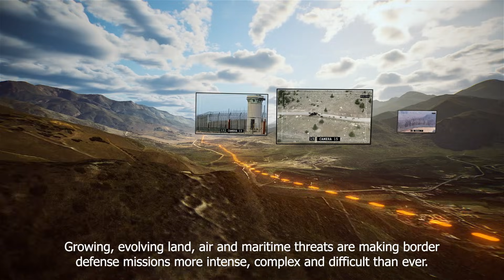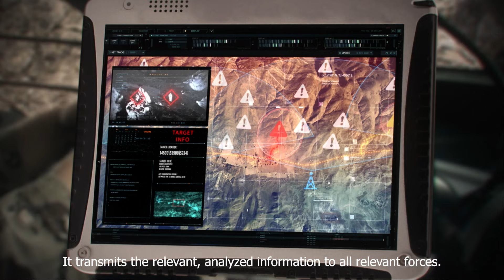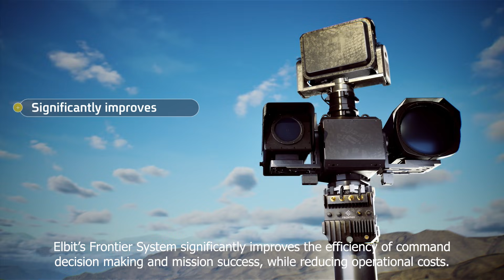Frontier™ / Wide-Area Persistent Surveillance System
Growing, evolving land, air, and maritime threats are making border defense missions more intense, complex, and difficult than ever.
Intelligence gathering teams must work incessantly to monitor, analyze, and manage thousands of alerts, events, and enormous amounts of information in real time. This takes a heavy toll on operating teams, requiring constant and significant growth in resources, and may even cause operational errors.

To meet this challenge, Elbit Systems presents its next-generation wide-area persistent surveillance system: Elbit Frontier.

Frontier is a smart, AI-based edge system that autonomously provides real-time threat detection, classification, risk assessment, and smart decision-making support.
Frontier integrates and maximizes the operation of all kinds of sensors using unparalleled computing capability and speed.

Frontier's artificial intelligence persistently and independently learns the routine by scanning huge amounts of data. Using the processed information, Frontier detects and classifies various anomalies and any deviation from the routine. The system autonomously operates Frontier's smart optical sensor to identify and classify the threat.

Frontier prioritizes the potential risk of all threats in real time and highlights the important alerts. It transmits the relevant, analyzed information to all relevant forces, providing the operator with a clear threat situation and smart decision-making support.

Elbit Systems' Frontier significantly improves the efficiency of command decision-making and mission success, while reducing operational costs.

Frontier — always on the lookout.